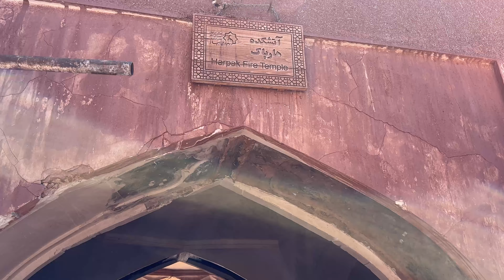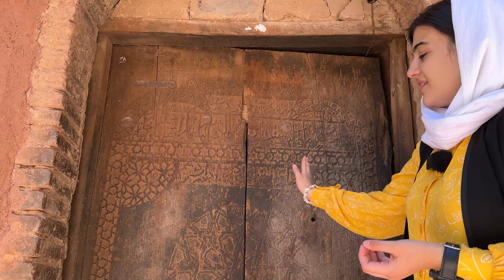ابیانه: روستای هخامنشی که زمان در آن متوقف شده است! ( و آتشکده ای که تبدیل به بازار شده!)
اَبیانه روستایی از توابع بخش مرکزی شهرستان نطنز در استان اصفهان است.  این روستا در ۳۸ کیلومتری شمال غربی نطنز در دامنهٔ کوه کرکس و یکی از بلندترین نقاط مسکونی در ایران واقع شده است. ارتفاع از سطح دریا در این روستا ۲۱۶۰ متر و دارای آب و هوای سرد و معتدل است. ابیانه به اعتبار معماری بومی و بناهای تاریخی پُرتنوع آن، از روستاهای مشهور ایران است.

من هستی ام، دانشجوی رشته گردشگری . عاشق گشت و گذار و ماجراجوییم
 !و از اقبال خوشم یک بابای به شدت پایه دارم
💖توی این چنل هر هفته ماجراجویی هایی که با هم داریم رو باهاتون به اشتراک میذارم
اگر از تماشای ویدیو های ما لذت بردید، یادتون نره که حتما ویدیو هامون رو لایک کنید که به دست بقیه هم برسن  و دکمه سابسکرایب رو بزنید که ویدیو های بعدیمون رو از دست ندید
😊حال دلتون عالی
ارتباط با ما😊
میتونید توی اینستاگرام بهمون پیام بدین:
برای همکاری و پروژه های کاری هم میتونین به این ایمیل پیام بدین: